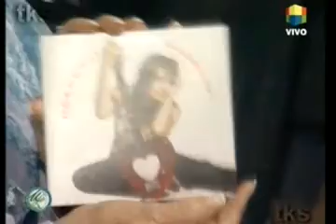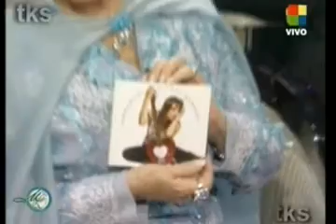Natalia Oreiro . Almorzando Mirtha Legrand 2007 - Parte 5/5